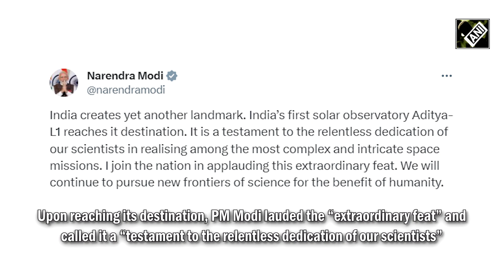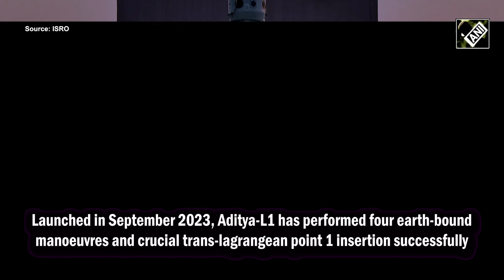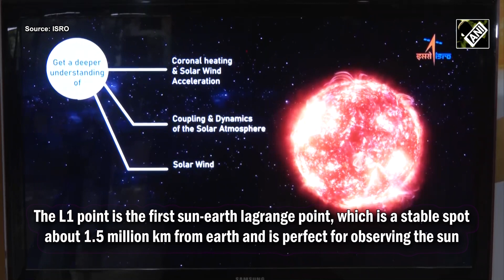ISRO creates another landmark: Maiden solar mission, Aditya-L1 reaches its final destination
Aditya-L1, Indian Space Research Organisation’s (ISRO) maiden solar mission successfully reached its final destination on January 6. It successfully entered its final manoeuvre to reach its destination and injected into its final orbit. The spacecraft will now be able to view the sun without any eclipses for five years and can study the Sun from the Lagrange Point 1 (L1). PM Modi lauded the “extraordinary feat” and called it a ‘testament to relentless dedication of scientists’. Launched in September 2023, Aditya-L1 has performed four earth-bound manoeuvres and crucial trans-lagrangean point 1 insertion successfully.